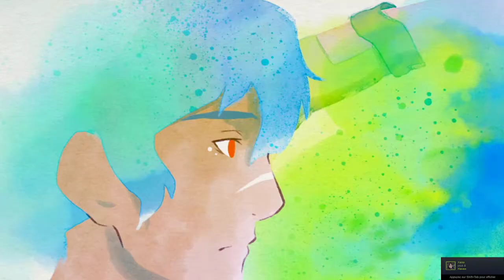haven part 19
L'amour peut-il vraiment tout surmonter ?
Yu et Kay se sont réfugiés sur une planète oubliée, abandonnant tout derrière eux.

Incarnez les deux amoureux qui tentent de refaire leur vie dans un monde inconnu. Explorez la planète à la recherche de quoi réparer votre vaisseau et le transformer en nid douillet. Cuisinez, bricolez, récoltez des ressources et vivez au jour le jour les petits moments précieux et familiers de la vie de couple.
Combattez ceux qui cherchent à vous séparer. Synchronisez les actions des deux personnages pour coordonner leurs attaques.

Explorez la planète mystérieuse et instable au rythme de la musique de DANGER.

Redif de live , en duo avec xaenno